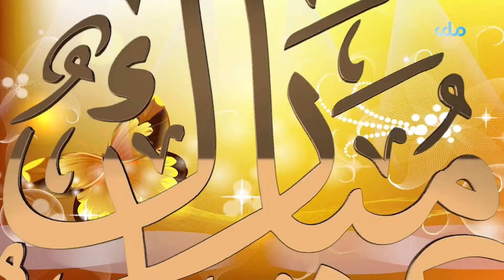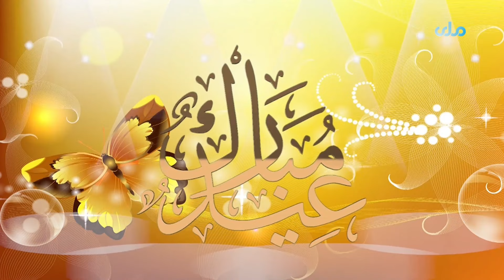اختر له مسافرو سره